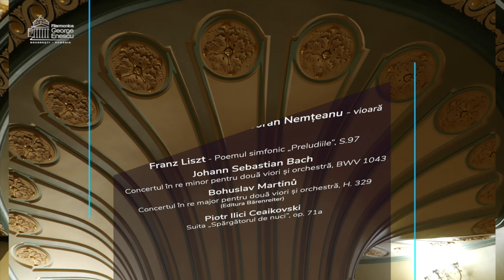Ultimele concerte al anului 2022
Ultimele concerte al anului 2022 au adus pe dirijorul Nicolas Simon la pupitrul Orchestrei Simfonice a Filarmonicii „George Enescu”  și pe violonistele Sarah și Deborah Nemțanu ca soliste. Vă mulțumim pentru că ne-ați fost alături și vă așteptăm în 2023 la Ateneul Român cu multe evenimente muzicale realizate special pentru voi! Crăciun fericit!

Ateneul Român
Joi, 22 decembrie 2022, ora 19
Vineri, 23 decembrie 2022, ora 19

Orchestra simfonică a Filarmonicii „George Enescu”

Dirijor
NICOLAS SIMON

Soliste
SARAH NEMȚANU
DEBORAH NEMȚANU

Program
Franz Liszt - Poemul simfonic „Preludiile”, S.97
Johann Sebastian Bach - Concertul în re minor pentru două viori și orchestră, BWV 1043
Bohuslav Martinu - Concertul în re major pentru două viori și orchestră, H. 329
Piotr Ilici Ceaikovski - Suita „Spărgătorul de nuci”, op. 71a